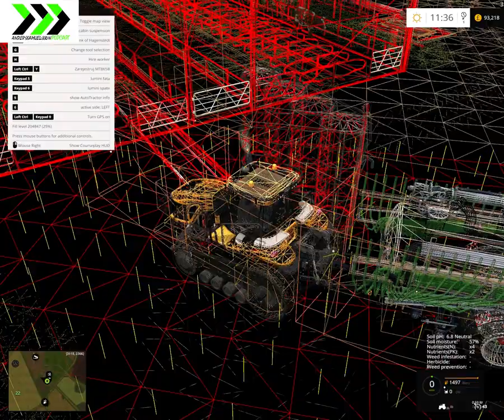County Line Let's Play #5 - Spreading Slurry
County Line Map - Soil Mod

***Vehicles***
John Deere 7530

***Fertilizer***
Amazone UX5200

***Trailers***
Fliegl DPW 180 Automatic loading

***Soil/grass***
John Deere 630 Disc

***OTHER MODS***
Kärcher HDS 918